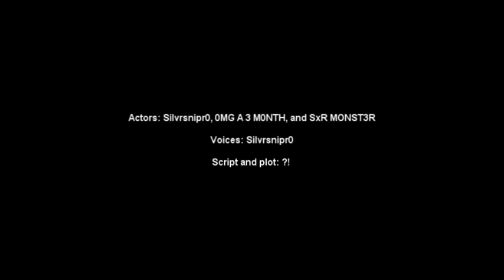EPIC HALO 3 VIDEO! MUST WATCH!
Just like the title says, must watch this amazing and very thoughtful story of 2 men who find each other with a baby girl. "Purely amazing!", is what critics are saying, "Well thought out and planned!"